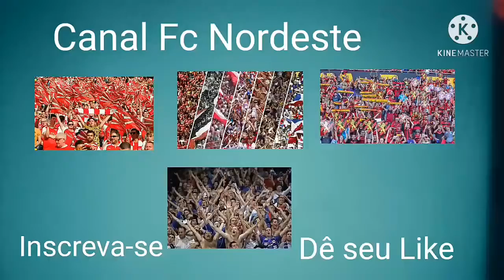SOUSA,(PB) SEMI-FINALISTA.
CANAL FC NORDESTE: O Souss ja e um dos semi finalistas o outro é o Bota fogo..O Sousa enfrenta Treze  ou Sao Paulo Cristal. para decidir quem vai pra final..